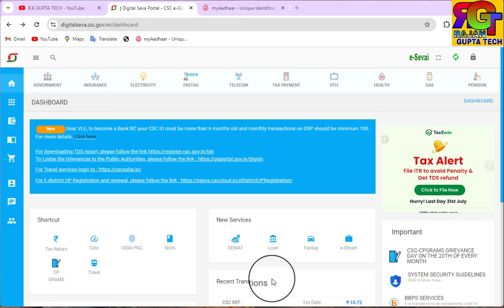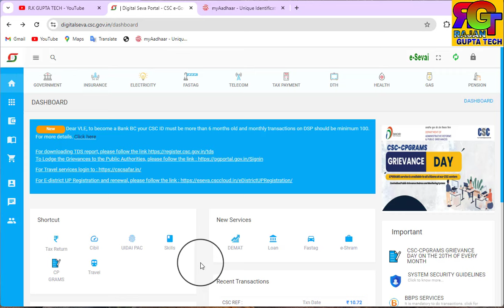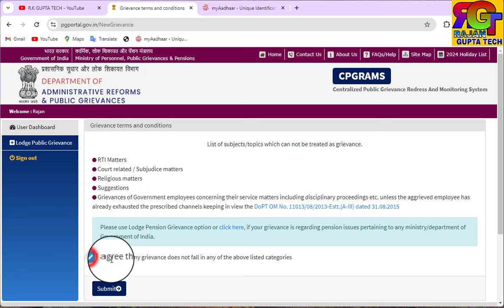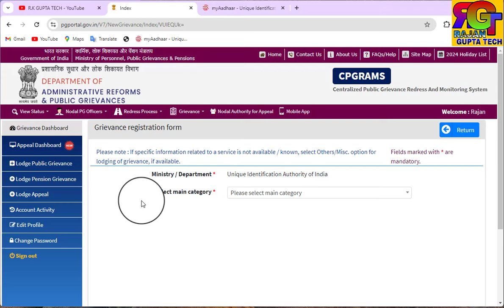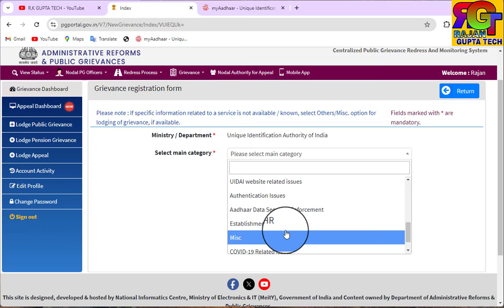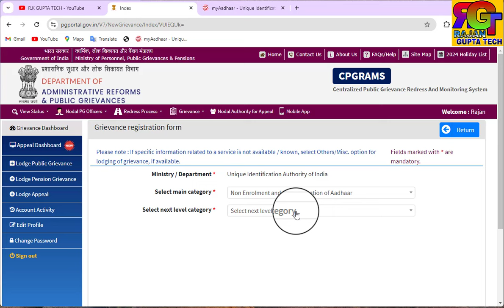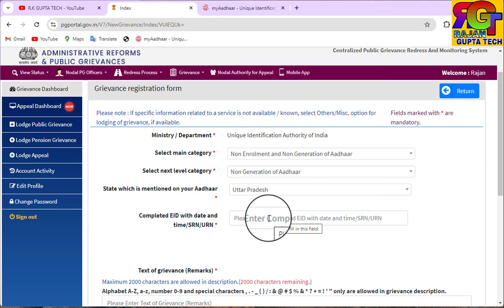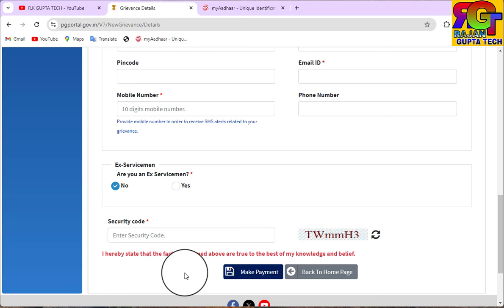CSC से आधार Limit Cross और Suspended या Cancelled Aadhar सही करवाए | CSC Aadhar Enrollment Kare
csc,
csc vle,
csc aadhar update,
csc news,
csc update,